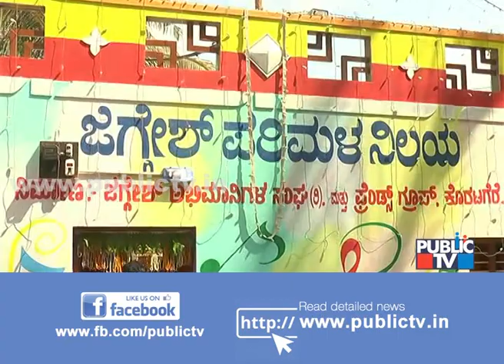ಅಂಧ ಸೋದರಿಯರಿಗೆ ನಟ ಜಗ್ಗೇಶ್ ನಿರ್ಮಿಸಿಕೊಟ್ಟ ಮನೆ ಹೇಗಿದೆ ನೋಡಿ..! | Jaggesh | Tumakuru